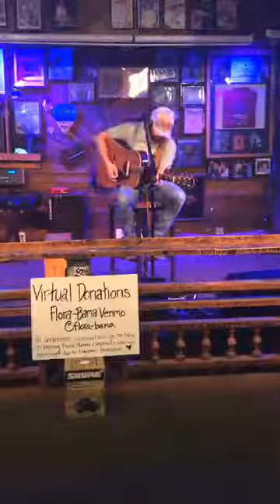Bruce Smelley At Flora-Bama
Flora-Bama Spotlight has Bruce Smelley live during the virus closure.